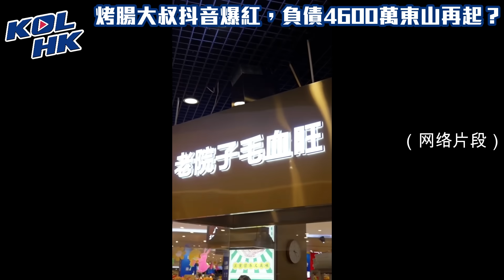23-12-31 烤腸大叔抖音爆紅，負債4600萬東山再起？賴清德利用五月天，選情急轉直下？【有片】｜KOLHK時事梓引｜ft.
首先，一個因為投資失利，爭人4600萬嘅青島大叔，點樣靠賣烤腸感動全國，再次成功創業呢？嗰班去咗英國嘅小黃人，見到中國咁多機遇，又會唔會後悔呢？

另外，民進黨嘅賴清德，臨近選舉，竟然想借五月天抹黑我哋國家喎，咁究竟佢做咗啲乜嘢呢？會唔會令到佢嘅選情急轉直下呢？

00:00 簡介
00:57 烤腸大叔抖音爆紅，負債4600萬東山再起？
07:42 賴清德利用五月天，選情急轉直下？
KOLHK的Whatspp 電話：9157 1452 (只收Whatsapp，收唔到電話），
可Whatsapp點稱呼&住邊比我哋！

好多朋友問我，我哋用乜嘢器材拍攝架，喺度都同大家分享：
希望大家可以幫手：

1. 免費訂閱「KOLHK 時事梓引」youtube 頻道
2. 讚好並留言支持
3. 將此影片分享開去